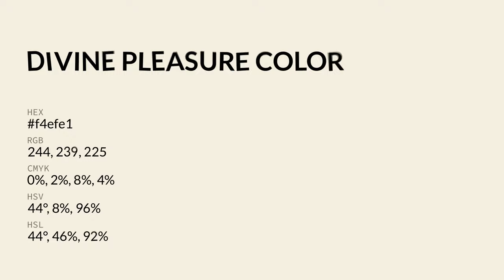Divine Pleasure color f4efe1 hex color - Yellow color - Cool color f4efe1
What color is Divine Pleasure ? f4efe1 hex color - Yellow color - Cool color f4efe1

Hex f4efe1 Color Code is also known as Divine Pleasure color.

Hex f4efe1 Color code in CMYK color (process color) code model is generated after subtraction of 0% cyan, 2% magenta, 7% yellow and 4% black.